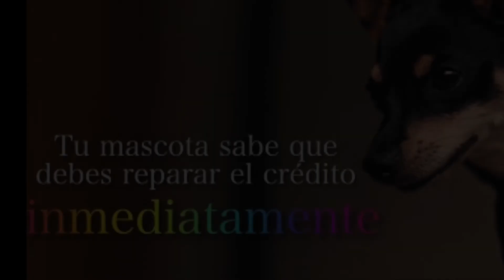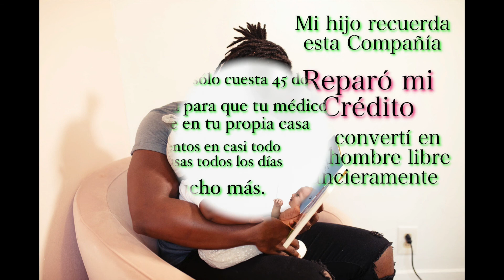Repara, eleva tu credito en USA y Se tu propio Jefe Trabaja desde tu Comodidad